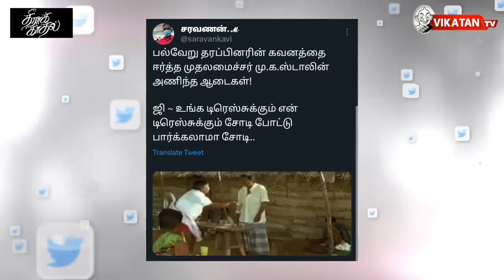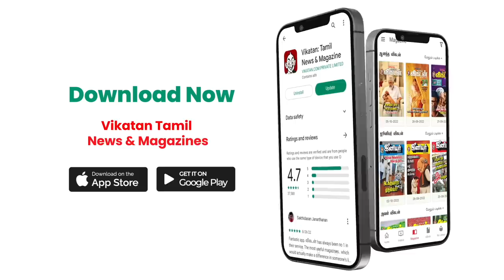IT RAID: Senthil Balaji-க்கு வைக்கப்பட்ட குறி?! | Congress Vs BJP: செங்கோல் விவகாரம்| Imperfect Show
Sengol குறித்து 2019ல் Vikatan எழுதிய கட்டுரை - பிரதமர் Modi கண்டுபிடித்தது எப்படி? Explainer

00:00​​​​​​​​​​​​​​​​​​​​​​​​​​​​​​​​​​​​​​​​​​​​​​​ Starts
22.40 இன்றைய விருதுகள்
23.16 இன்றைய கீச்சுகள்
23.37 எவன் பார்த்த வேலடா இது

* எஸ்.பி.வேலுமணி பக்கமிருந்து செந்தில்பாலாஜி பக்கம் வந்தவர்  - ஐ.டி ரேடாரில் செந்தில் கார்த்திகேயன் யார்?!
*  கிருஷ்ணசாமி மீது வழக்கு தாக்கல் செய்த செந்தில்பாலாஜி!
* அரசுப் பணியின்போது ஹிஜாப் ஏன் அணிய வேண்டும்? -  பாஜக நிர்வாகி  வாக்குவாதம்!
* உலக பட்டினி தினம் நடிகர் விஜய்யின் உத்தரவு!
* கஷ்டப்படும் மக்களுக்காக நான் அரசியலுக்கு வந்தாக வேண்டும்! - சசிகலா
* செங்கோலை அவமதிக்கிறது காங்கிரஸ்! - அமித் ஷா எச்சரிக்கை!
*  LAC பகுதியில் தொடர்ந்து கட்டுமானத்தை எழுப்பும் சீனா!

CREDITS: Host - Cibi Chakravarthy & Varun | Script - Cibi Chakravarthy | Edit - Divith | Thumbnail art - Prem Davinci | Camera -  Bharath | Asst. Channel Head - Hassan Hafeezh | Channel Manager - Kamali kamaraj KR